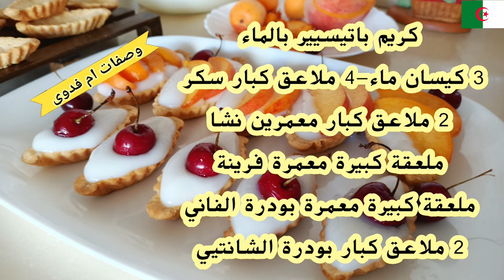طريقة تحضير كريم باتسيير بدون حليب و لا بيض لحشو ليزكلار،ميلفاي،تارت و لامونة/crème pâtissière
prajitura cu crema, crema pasticcera bimby,,pasta kreması tarifi

المقادير:
3 كيسان ماء-4 ملاعق كبار سكر
2 ملاعق كابر معمرين مليج نشا
ملعقة كبيرة معمرة فرينة
ملعقة كبيرة فانيليا
2 ملاعق كبار بودرة الشانتيي